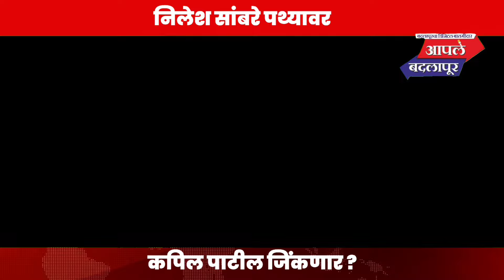Kapil Patil Bhiwandi Lok Sabha महायुतीचे उमेदवार कपिल पाटील यांच्या दोन डोकेदुखी !